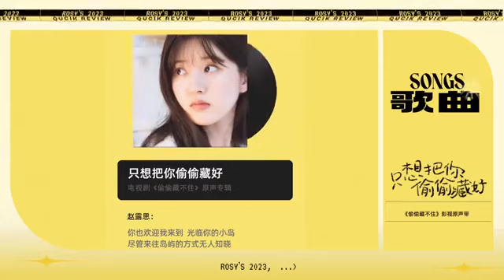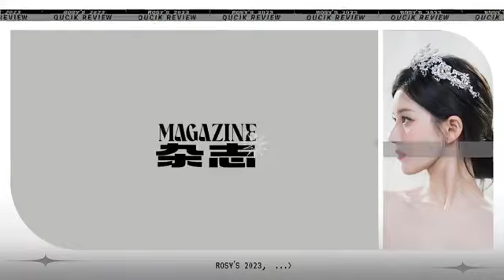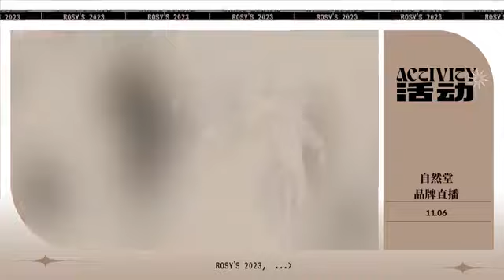ZhaoLusi x 2023 recap ~ zhaolusi studio weibo updates